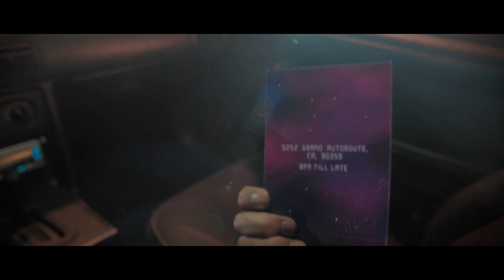Need for Speed | "Первые Шаги" | Серия 1 (2016)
Вас ждет - Need for Speed | "Первые Шаги" | Серия 1 (2016)
С вами как всегда я Дезертир и в этот раз меня занесло в чужой гараж, где мне предложили покататься на машинах и я не смог отказаться...
Need For Speed 2016. Катайтесь по широким городским улицам, дрифтуйте по узким горным серпантинам и гоняйте по автострадам, выжимая на полную. В Вентура-Бей много всего интересного — это идеальное место, где можно показать себя и получить заслуженное признание и уважение.